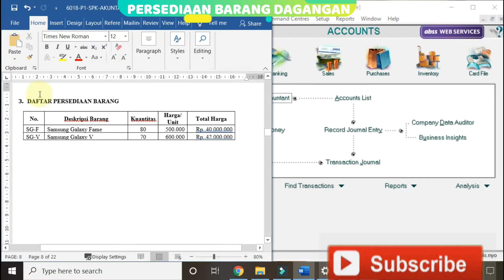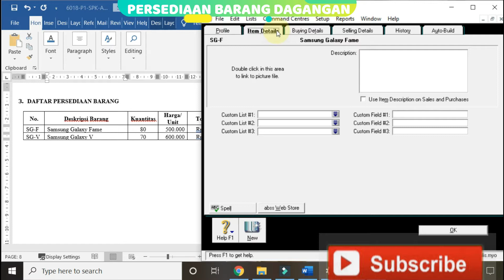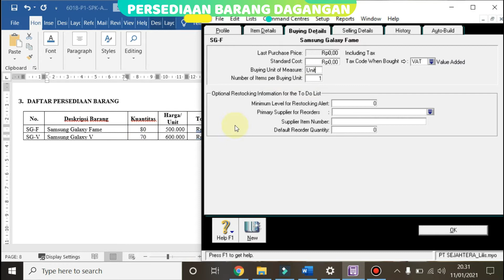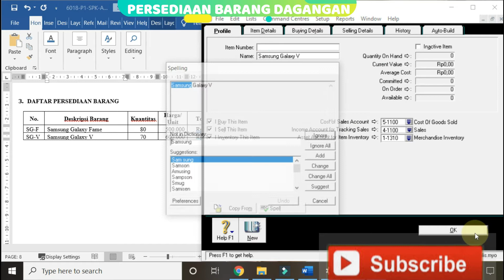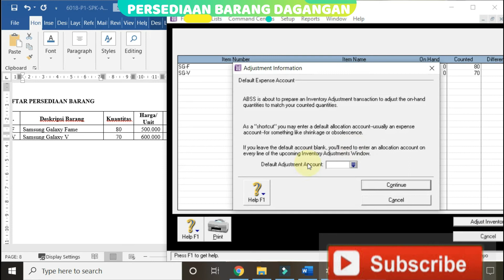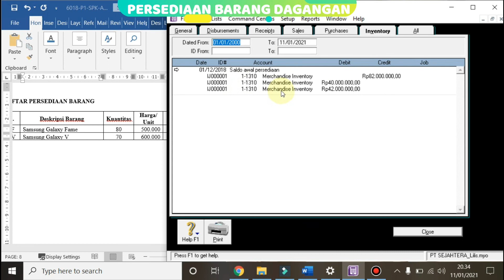PT SEJAHTERA - Soal UKK 2018/2019 - Input Persediaan Barang Dagangan / Inventory - Bagian 5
Semoga bermanfaat